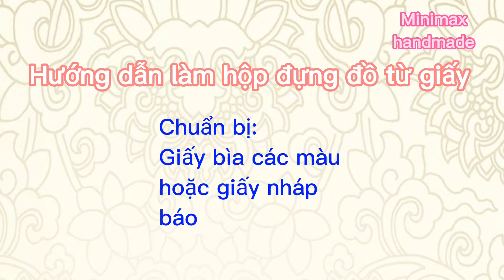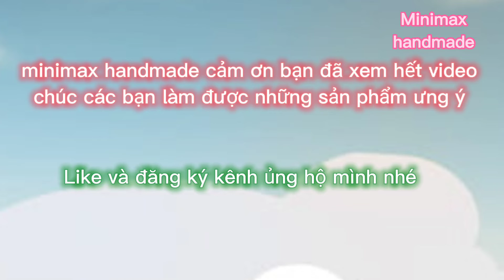Cách làm hộp đựng đồ, đựng rác bằng giấy bìa giấy nháp| Hướng dẫn làm hộp đựng rác minimax handmade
Minimax handmade muốn gửi tới các bạn những cách làm đồ dùng, đồ chơi đơn giản tiện lợi từ nguyên liệu đơn giản, dễ tìm qua các video của kênh
- Minimax handmade sẽ ra thường xuyên các video hướng dẫn cách làm đồ dùng đồ chơi thủ công tự làm để trang trí nhà, bàn làm việc, cửa hàng, lớp học...
* Chuẩn bị:
- Bìa các màu
- hoặc giấy nháp
- hoặc giấy báo
Link video:
- Like, chia sẻ và comment nếu bạn thích video này
Chúc các bạn có được những sản phẩm tuyệt đẹp tự tay mình làm nhé!